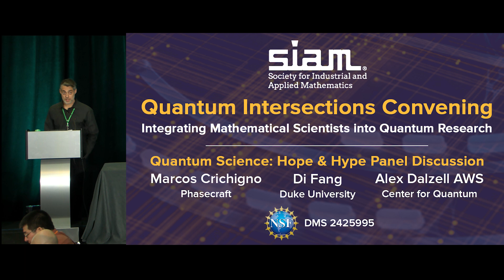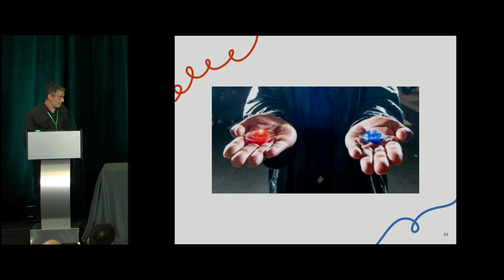Quantum Science: Hope & Hype Panel Discussion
Society for Industrial and Applied Mathematics (SIAM) hosted a 3-day interactive workshop on October 7-9, 2024, bringing quantum-curious mathematical scientists together with leading experts in quantum science. This convening was designed to foster and increase the involvement and visibility of mathematicians and statisticians in quantum science research and education. Recognizing the critical role of mathematical scientists, this convening aimed to promote multidisciplinary collaborations that bridge the gap between mathematics and quantum sciences. Recommendations were made to the U.S. National Science Foundation and other federal research and development agencies.

Moderator: Lior Horesh, IBM
Panelist:
Marcos Crichigno, Phasecraft
Di Fang, Duke University
Alex Dalzell, AWS Center for Quantum